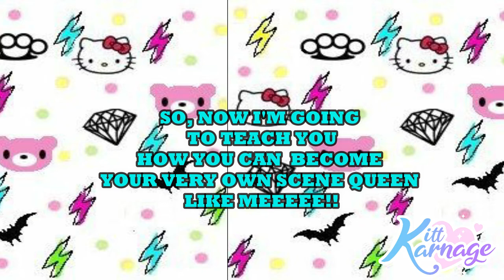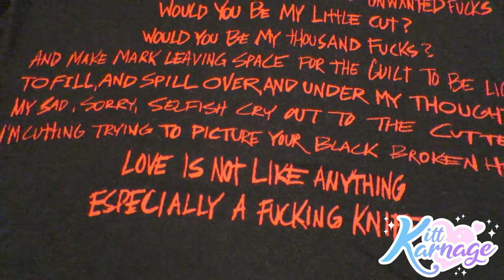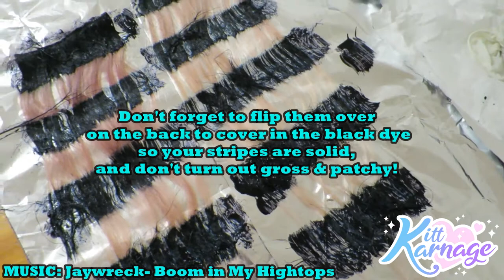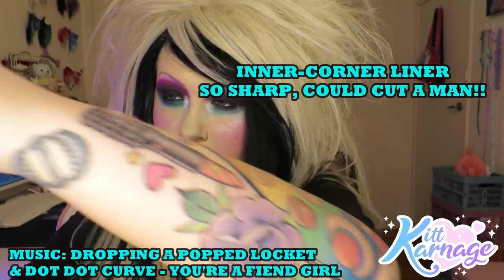FELT SCENE, MIGHT DELETE LATER! 2007 SCENE KID INSPIRED HAIR AND MAKEUP TUTORIAL!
It's your LAST CHANCE to vote,
and help choose models for next years
Gods and Monsters Calendar,
Competition hosted by Jess @Wurmwood Photography

If you enjoyed the crunk core music in this video,